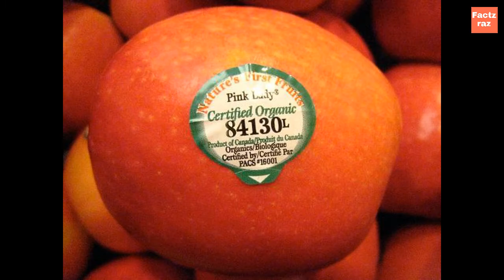फलों पर स्टिकर क्यों लगाए जाते हैं ? What Do Those Codes On Stickers Of Fruits.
फलों पर स्टिकर क्यों लगाए जाते हैं ?
What Do Those Codes On Stickers Of Fruits.